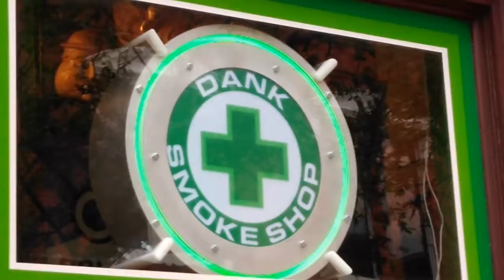Blood over intent (work)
Song
Brother (Live from Irving Plaza, NYC, 4 Dec 2018)
Artist
Kodaline